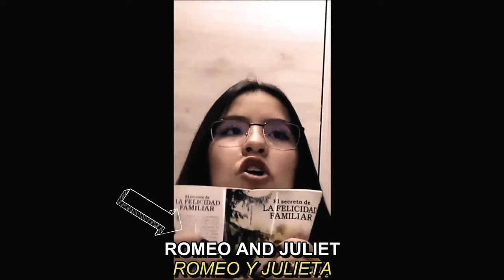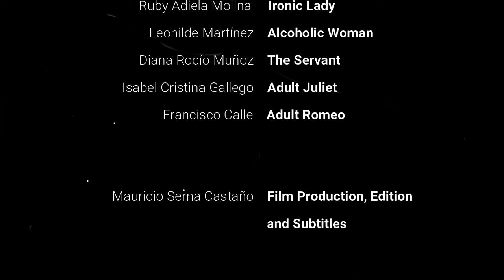Romeo & Juliet - Hans Drews Arango Play - 2020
Obra de teatro organizada por el Proyecto de Bilingüismo de la I.E Hans Drews Arango de Pereira, presentada en English Week Inmesion 2020 en el mes de Octubre. Transmitida originalmente a través de Facebook Live.